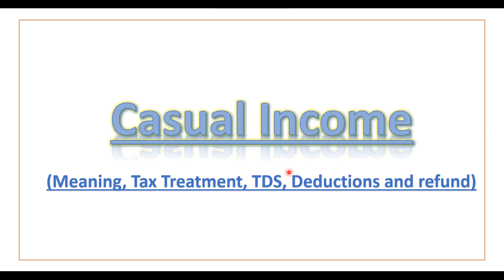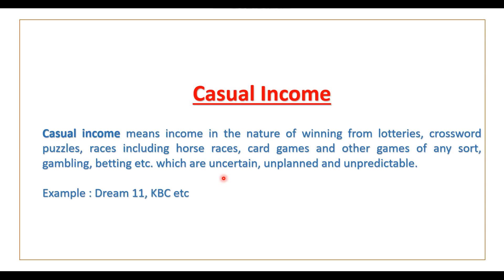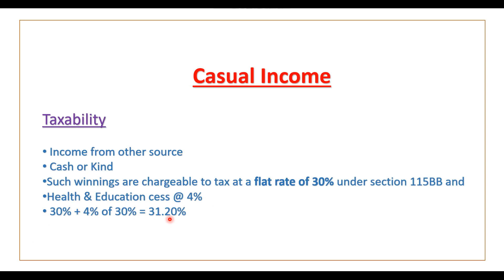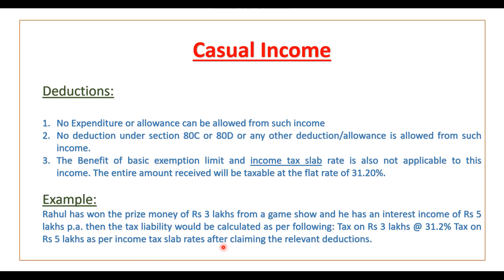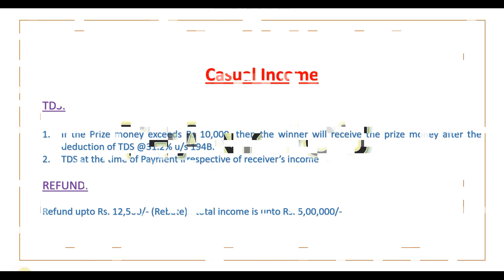Tax on Winnings | Tax on Casual Income | Kya कटा TDS वापिस Refund ले सकते हैं?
Watch to know:
Dream 11 TDS refund
tds on dream 11 winning | Refund of Tds on Dream 11
TAXABILITY OF CASUAL INCOME (LOTTERY INCOME) | INCOME FROM OTHER SOURCE | INCOME TAX ACT 1961
What Is Casual Income In HINDI||Exception Of Previous Year ??
CASUAL INCOME | INCOME TAX PLANNING | TAX AVOIDANCE | TAX EVASION | INCOME TAX
Lottery |Income Tax On Lottery |Tax on casual Income |Other sources income tax
Tax on Gambling, Races, TV Game shows, Lottery

CommerceWale
Commerce Wale